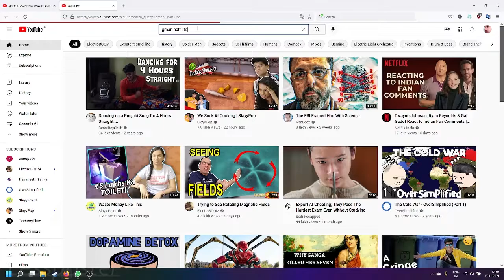That guy in the Spider-Man No Way Home trailer sounds like Gman from half life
Half Life 3 confirmed?